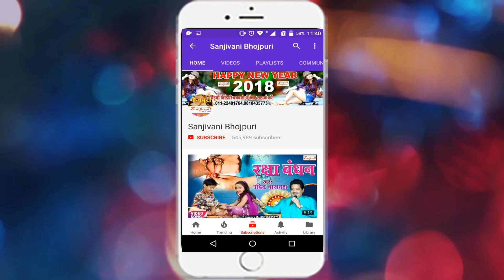आ गया Golu Raja का सबसे हिट गाना # कुँवारे पे बा ऐतना शृंगार भतार पे तु का करबु | Bhojpuri Song 2018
Album :- कुँवारे पे बा ऐतना शृंगार भतार पे तु का करबु
Music :- Ajay Singh A.J
Lyric :- JItendra Patel Akela
Video Director